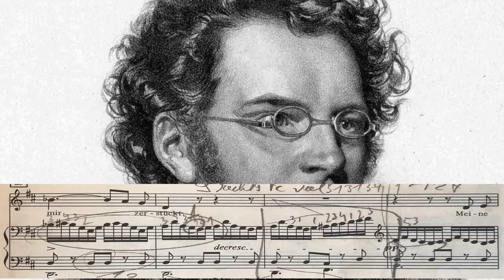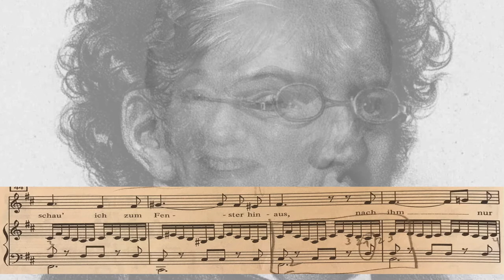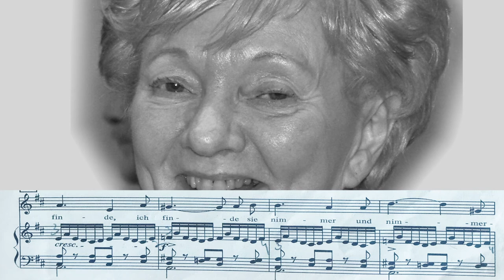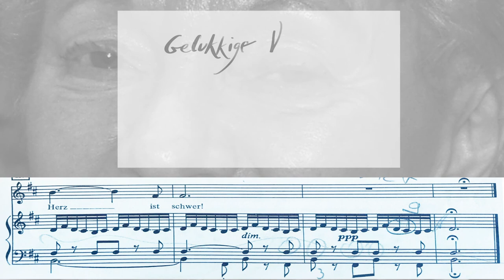Franz Schubert - Gretchen am Spinnrade (Lucienne Van Deyck, mezzo soprano)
Lucienne Van Deyck, mezzo soprano
Kim Van den Brempt, piano

CD 'Keysongs' recorded in the Brussels Conservatory by Yannick Willox in 1998.

Works by Schubert, Brahms and Debussy for piano solo
with the supportive generosity of the great Lucienne Van Deyck.
This video was created for the occasion of the 80th birthday of Lucienne.

This CD project was conceived as a crowdfunding to be able to finance my studies for a postgraduate course for accompaniment in the Guildhall School of Music and Drama in London in 1999 for studying with Graham Johnson.